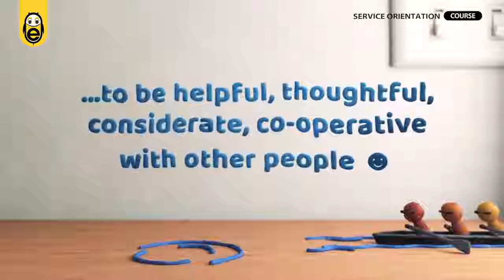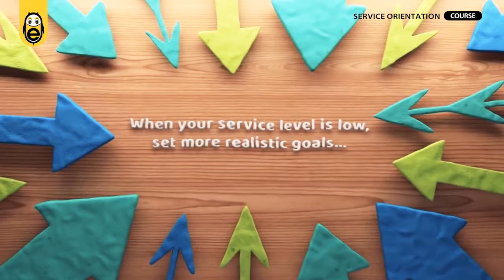eBees.lk - Service Orientation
Service Orientation
The 10 Skills You Need to Thrive in the Fourth Industrial Revolution